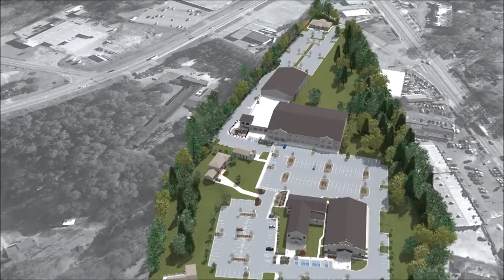Proyecto Misión San Felipe de Jesús